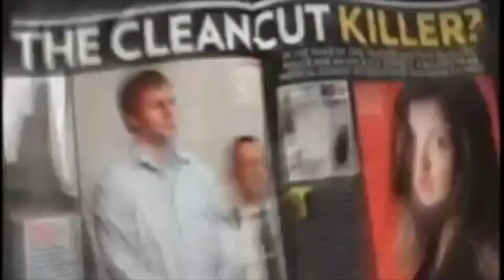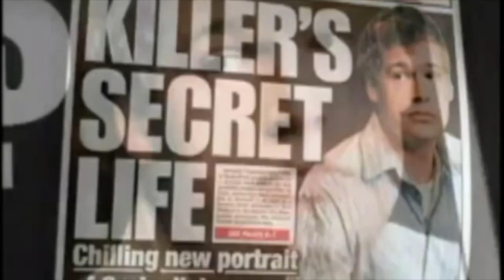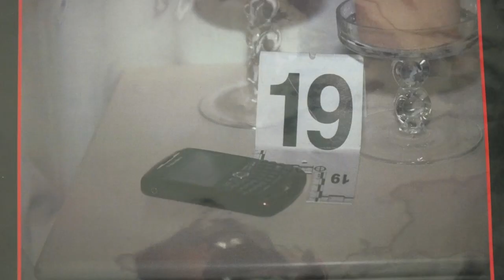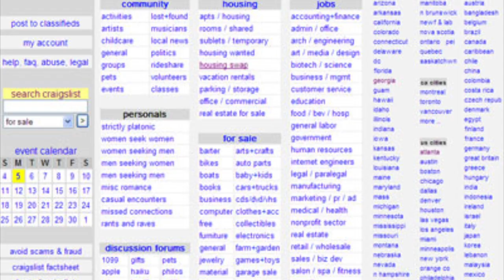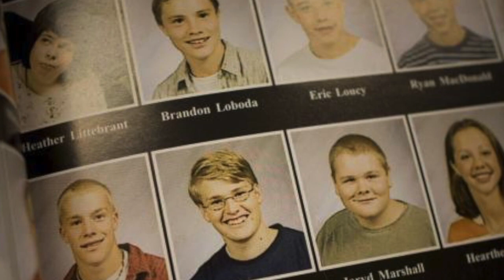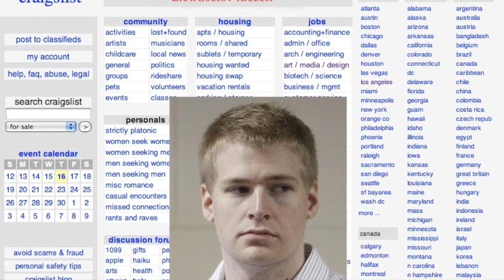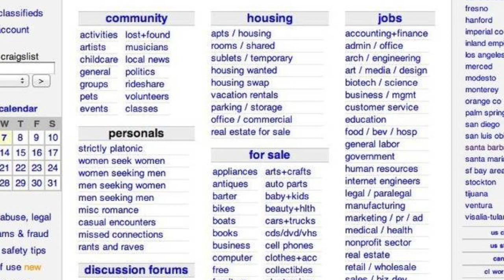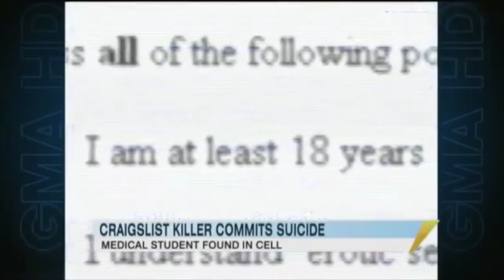Philip Markoff, the craigslist killer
For our Crime in Literature final project.
By Sophie Malia, Katie Dempsey, Emily Velasquez and Taylor Westfall